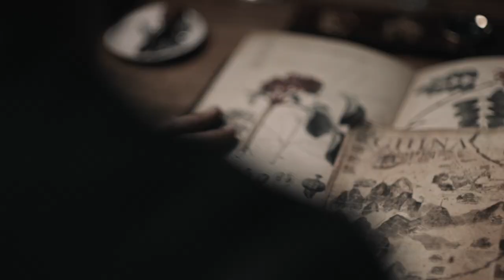Journey O Boticário Almap BBDO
O Boticário went all the way to China in search of Evodia, a red Asian berry with a powerful scent. Combining this exotic ingredient with others, the brand's perfumers developed the Eau de Parfum Zaad Go, a new fragrance at the heart of the film created by AlmapBBDO.

Credits – Spot
Client: O Boticário
Agency: AlmapBBDO
Title: Journey
 Product: Zaad Go
CCO: Luiz Sanches
Executive Creative Directors: Ricardo Chester, Bruno Prosperi
Creatives: Rafael de Miranda, Pedro Reis, Fabio Girardi
Image Production: Paranoid
Director: Otavio Machado
DP: Diego Rosenblatt
Art Director: Valéria Costa
Executive Producers: Egisto Betti, Luiz Armesto, and Gabi Hahn
Client Services: Marcel Weckx
Editor: Danilo Abraham
Post-Production: Cristiane Caffaro
Post-Production: Clan VFX
Sound Production: RAW Audio
Music Production and Sound Design: Raw Audio Team
Composer: Hilton Raw
Mixing: Equipe Raw Audio
Client Services: Fernanda Costa and Carol Peternelli
Coordination: Robério Barbosa
Voiceover: Enrico Maccio
RTV: Vera Jacinto, Diego Villas Bôas, and Leo Damasceno
Client Services: Camilla Massari, Daniela Teixeira, Paula Nunes, Caroline Fadel, Camila Guerra, Victhória Azcuaga, and Marina Mesquita
CSO: Cintia Gonçalves
Planning: João Gabriel Fernandes, Katia Fontana, Rafael de Andrade, Flavia Pereira
Media: Daniel Ribeiro, Lucio Cleto, Ricardo Minervino, Fernanda Vellutini, Thiago Gonzales, Andreina Clemente, Vinicius Zeller, Aloyzio Lima, and Vanessa Vieira